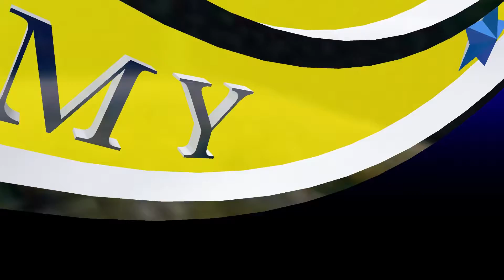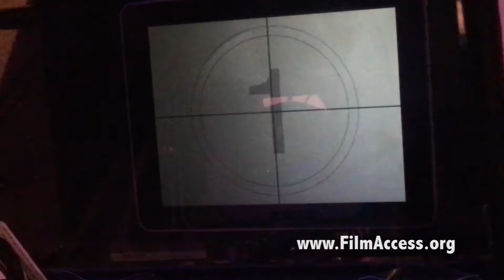FAA Jan 2019 Class Recordings ALL